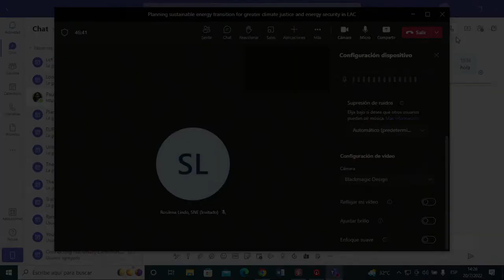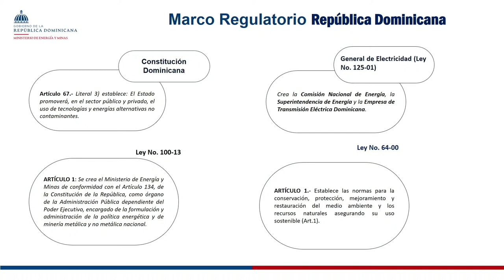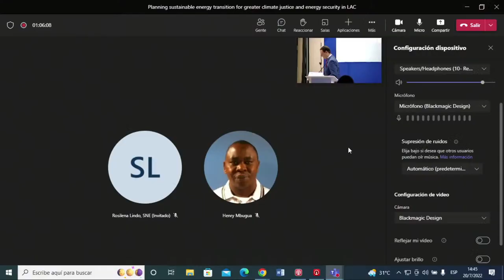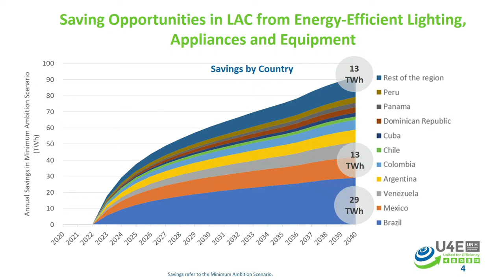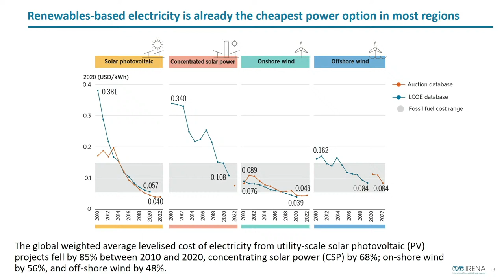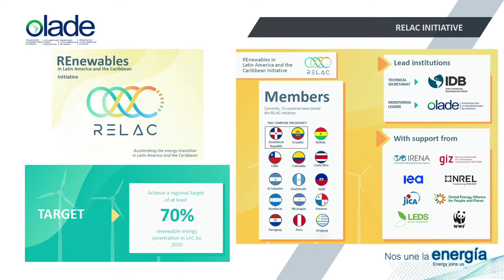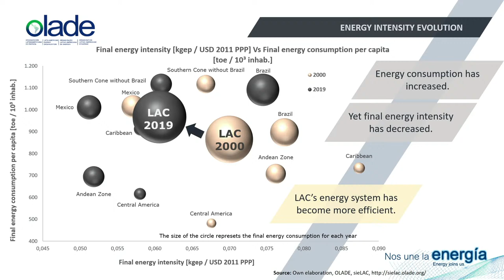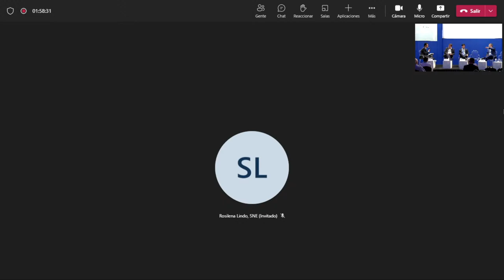(SP) Planning sustainable energy transition for greater climate justice and energy security in LAC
Seven months from the end of COP26, the global energy picture changed dramatically, with the planned energy transition at a crossroads. The biggest challenge is how to navigate current high energy prices and improve energy security while avoiding investments that may divert the energy transition in the region. The good news is that renewables are the cheapest source of new electricity across most of LAC region. Energy-efficient technologies are also available for deployment, which would allow for 40% of commitments under the Paris Agreement while saving consumers on their electricity bills and allowing for greater scale-up of renewables.

This session will outline the path for the region towards net zero by 2050, strengthen the links between renewable and energy efficiency transitions and development priorities such as climate justice and energy security, and explore immediate actions to accelerate progress towards climate targets.